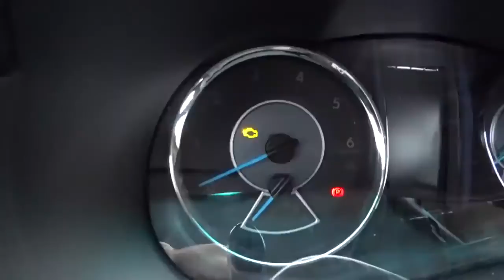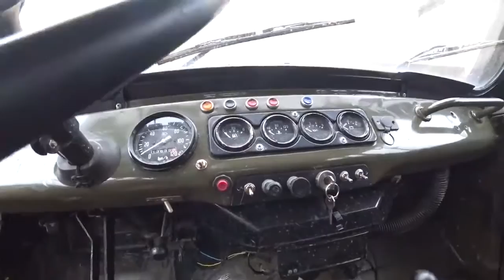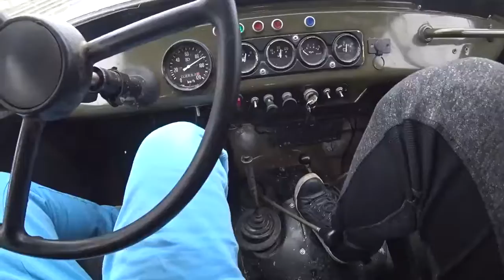Black & White Team! УАЗ за 1млн руб. пытается проехать по маршруту Toyota LC 200